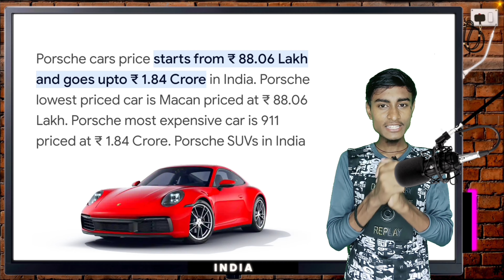Crazy XYZ New Car Price ? - MR. INDIAN HACKER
Hello Friends,
My Name is Abhishek (Abhi Bhai) & Welcome To TREND ME INDIA Youtube Channel.

I Make News, Trending Topic, Informative & Interesting Videos For Youtubers.

If You Want To Talk To Me Then Follow Me On Other Social Media.

Topic Cover :-
1. Mr Indian Hacker New Car
2. Crazy XYZ Car Collection
3. Crazy XYZ Ki New Car
4. Mr Indian Hacker Car Collection
5. Mr Indian Hacker Car Price
6. Mr Indian Hacker vs Crazy XYZ
7. New Car of Mr Indian Hacker
8. Crazy XYZ vs Mr Indian Hacker
9. Mr Indian Hacker Got a Talent
10. Crazy XYZ Video

NOTICE:- THE INFORMATION GIVEN IN OUR VIDEO IS BASED ON FANS, THEORY, SOCIAL MEDIA AND VIRAL FACTS ON THE INTERNET. WE DO NOT CLAIM TO BE 100% OF ANYTHING.

Comment The Best Part In This Video.